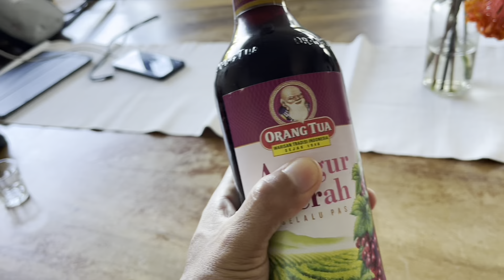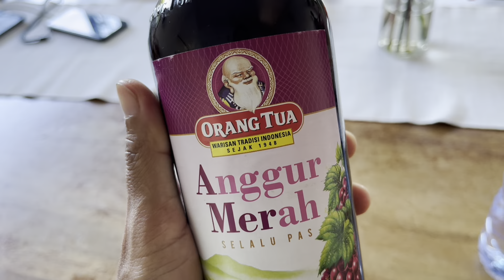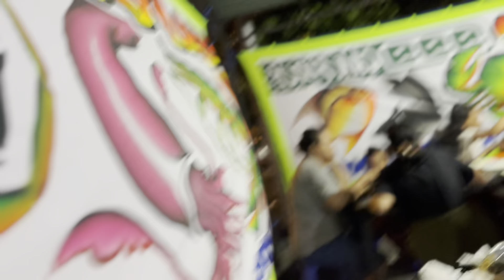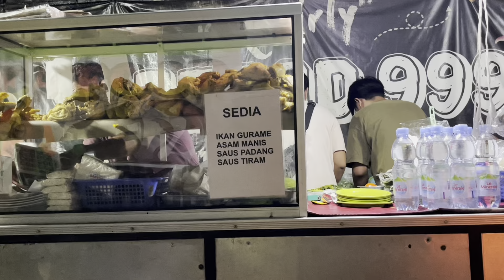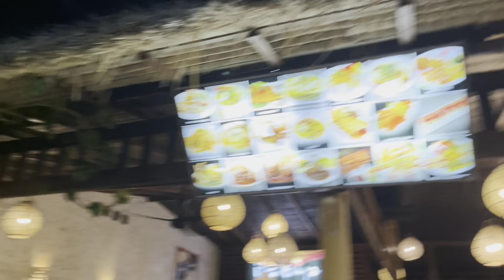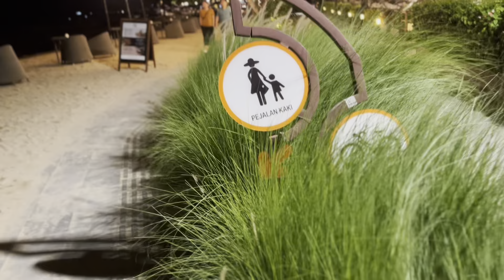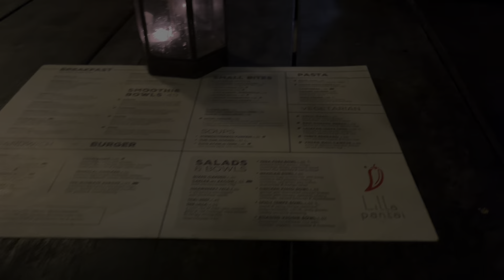AKHIR PEKAN KITA DI BALI ,NGAPAIN AJA YA⁉️⁉️⁉️⁉️⁉️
Hai hai hai semua,ketemu lagi bersama vlog  RUDI DURETO di Bali,,,,
 Jadi akhir pekan ini kita memutuskan untuk memasang lampu remang remang di atas kolam renang,trus masak masak di rumah,habis itu makan malam di daerah sanur,dan kita memutuskan untuk makan seafood di sanir yang selalu ramai dengan pengunjung,bukan hanya karna enak tapi harganya juga bersahabat,kita makan berlima dengan seabrek makanan dan minuma cuman bayar 350rb,mantap kan,kata siapa di Bali serba mahal,nggak juga kok,tergantung kitanya pinter pinter cari tempat makan,bahkan di Bai masih ada ko nasi jinggo yang harganya cuman 5 rb doang,

Happy watching semuanya,have a nice day🤗

Jangan lupa mampir ke video video ane lainnya ya ⤵️⤵️⤵️

Keluarga cemara goes to Bali part 1